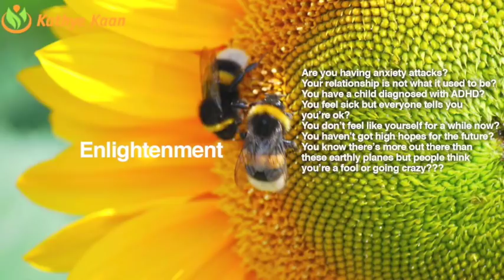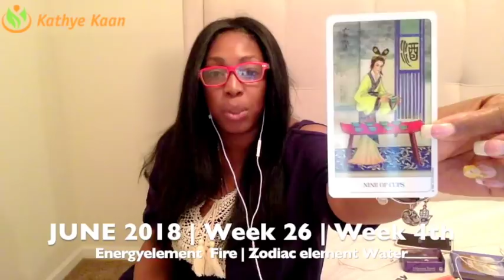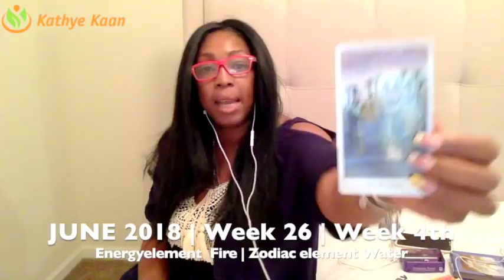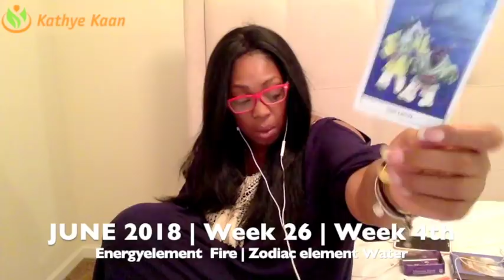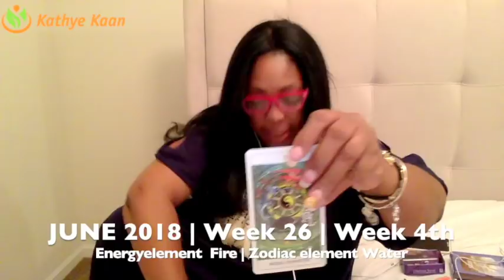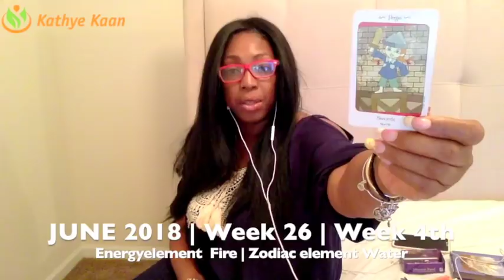GEMINI Weekly Psychic Tarot Reading | Horoscope | Week 26 | JUNE 25 - JULY